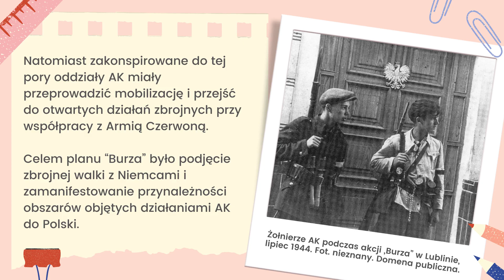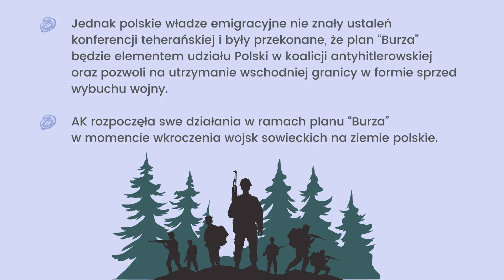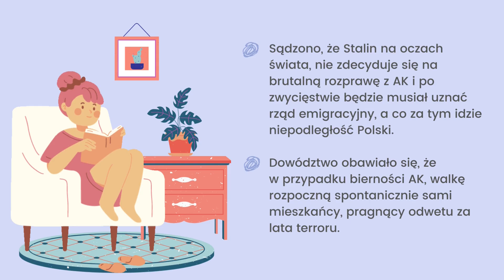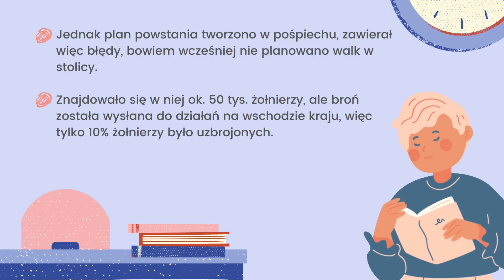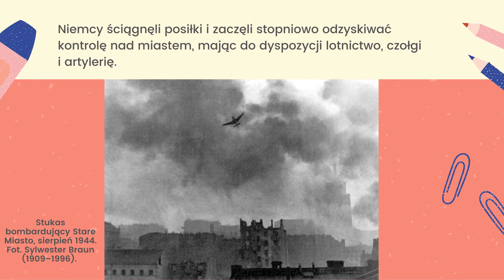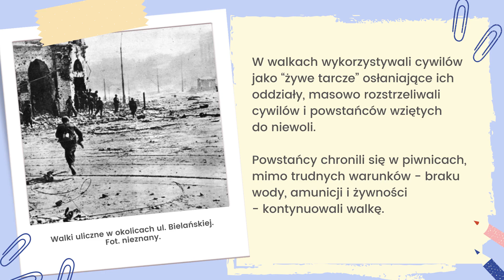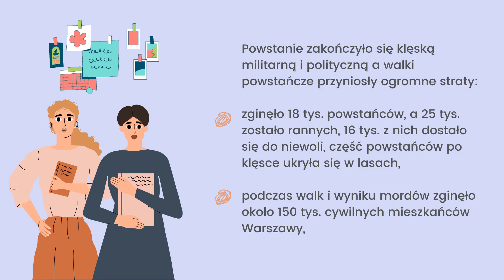Historia klasa 8. Plan "Burza" i powstanie warszawskie. Uczymy się razem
Źródła wiedzy: Historia 8, Wojciech Kalwat, Piotr Szlanta, Andrzej Zawistowski; E-podręcznik historia; Wczoraj i Dziś 8 Robert Śniegocki, Agnieszka Zielińska; Wikipedia